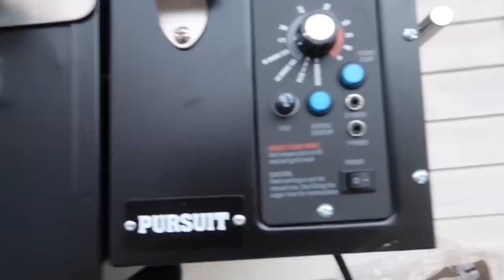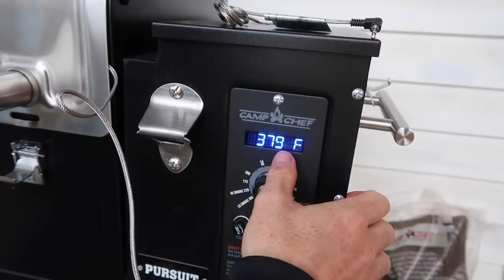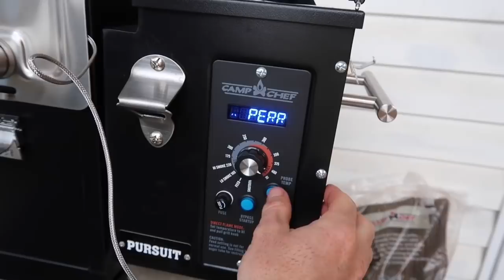Smoking a 10 pound Turkey On the Camp Chef! Full Thanksgiving Diner How To!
Any other questions about my campchef pursuit smoker or the turkey, please comment them below!